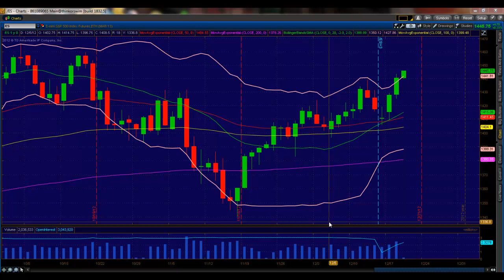Princetontrader Mr. Topstep.com Market Webcast December 19, 2012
Mr. Topstep contributor Mike Vacchi from Princetontrader.com in his Market Webcast discusses the E-Mini trade for including support-resistance levels for today's E-Mini trading